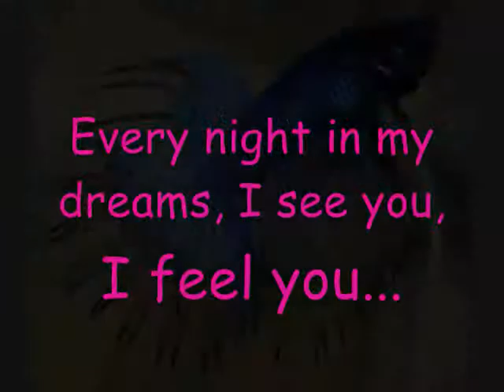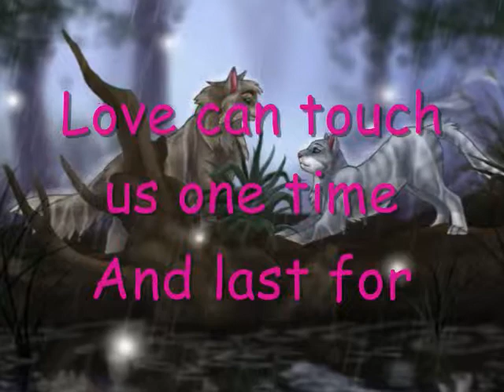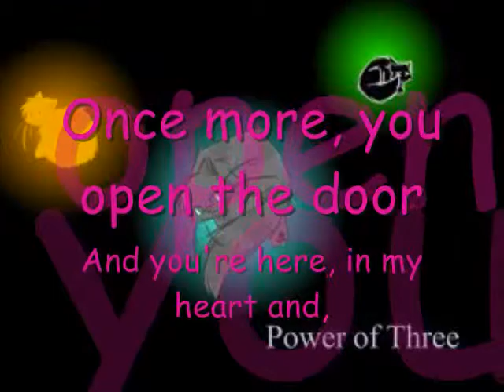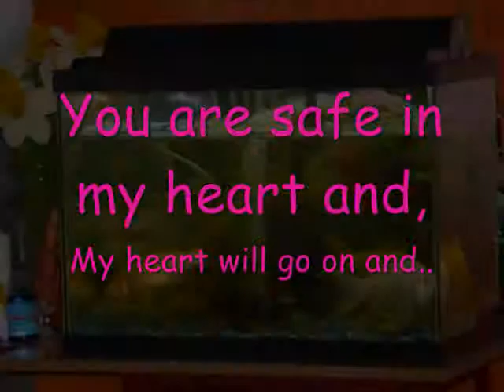My Heart Will Go On By Celine Dion (With Lyrics)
My Heart Will Go On Lyrics